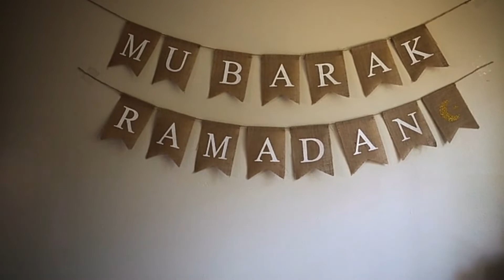زينة رمضانRamadan Mubarak💛فيديوهات بدون حقوق للتصاميم💛لطفا اشتركو في القناة وصلوني100kمشترك😍💛